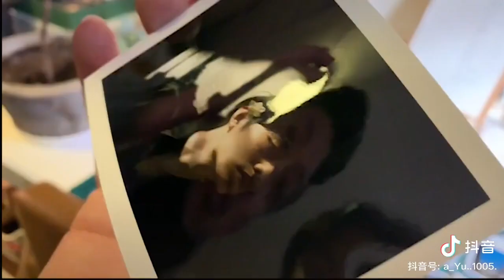【肖战】张悦老师拍完战战是真的很开心很满意啊